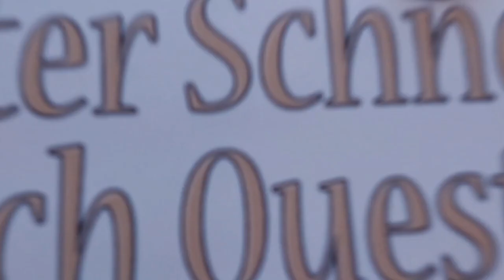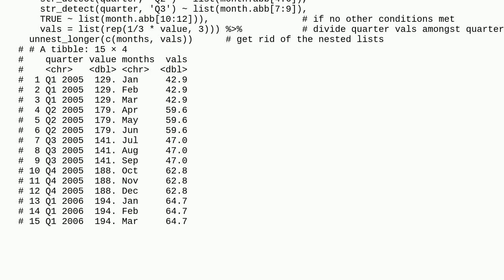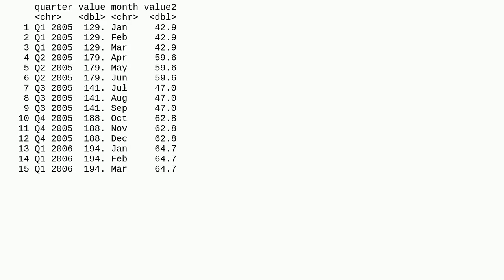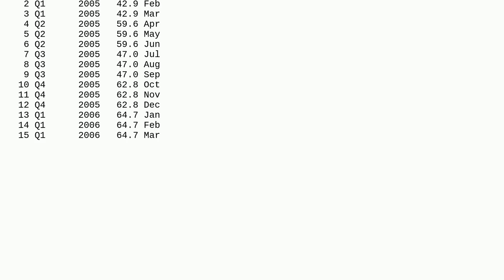Splitting the difference in R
A special thanks goes out to the community

  r